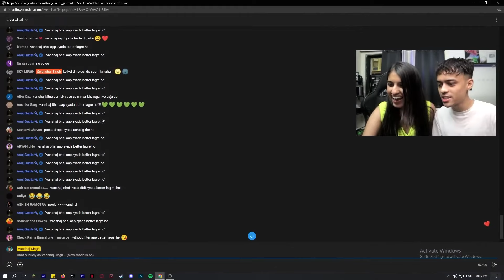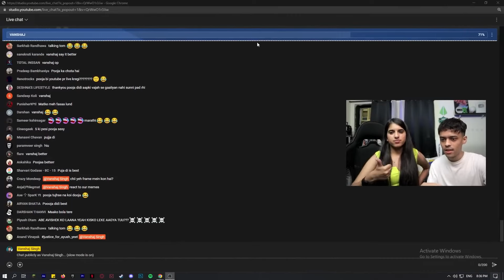FIRST VIDEO WITH MY GIRLFRIEND ??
girlfriend noob

(while i am in PG)